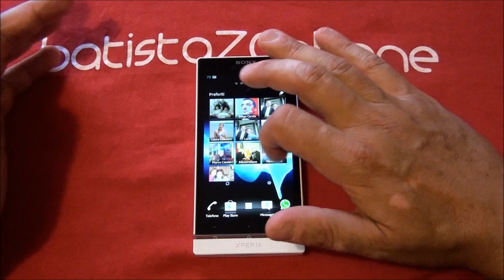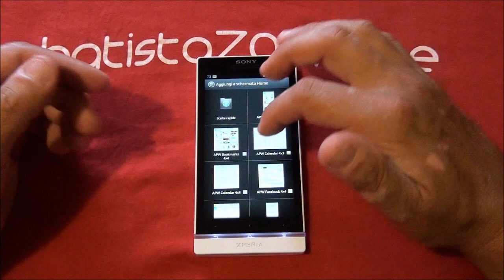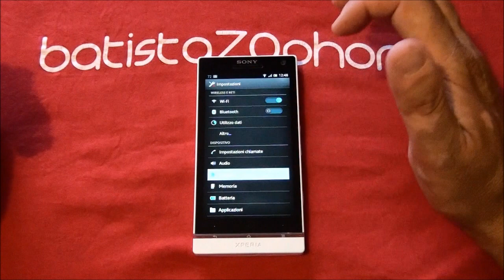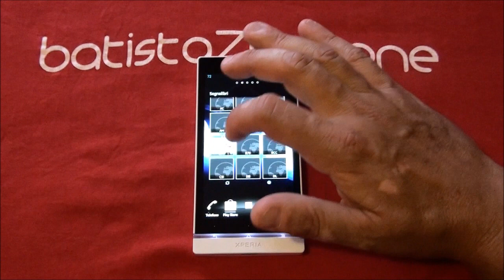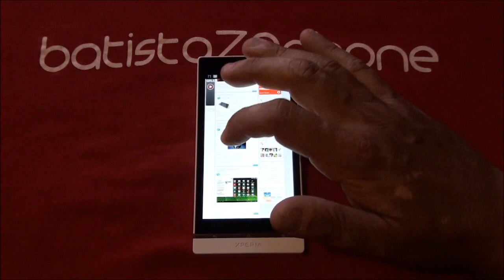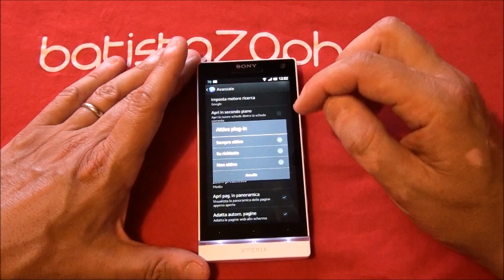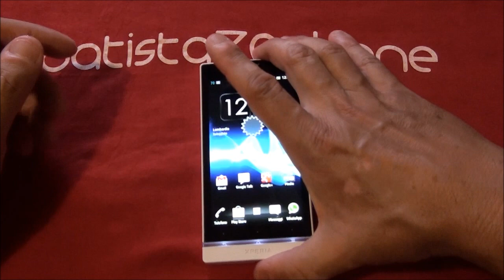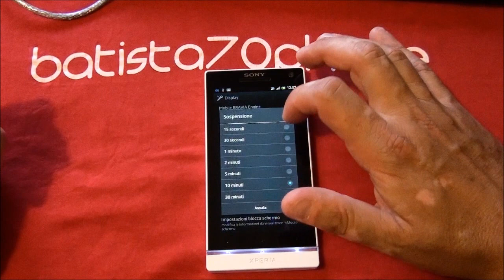Video Recensione Sony Xperia S ICS e USB Host da batista70phone